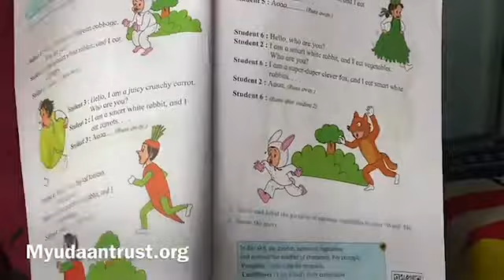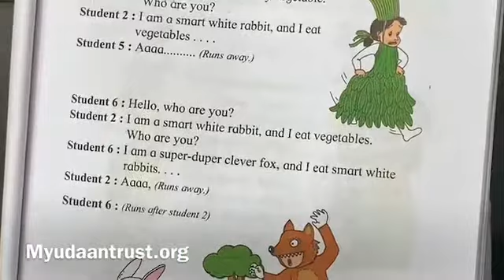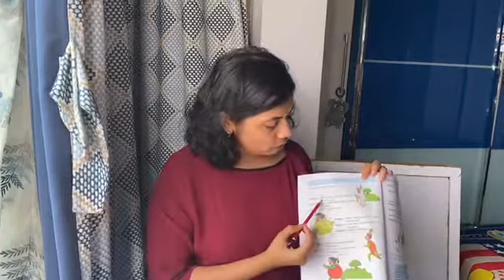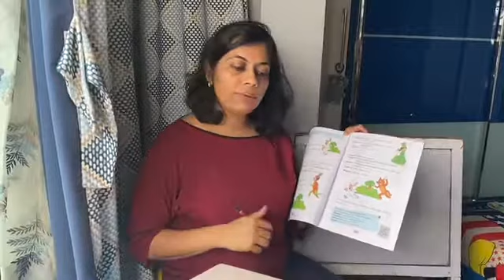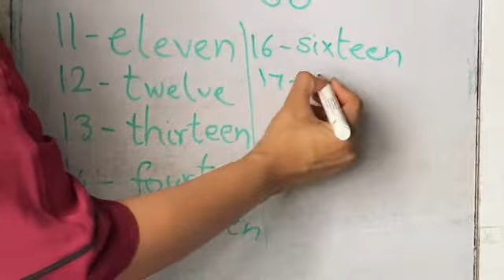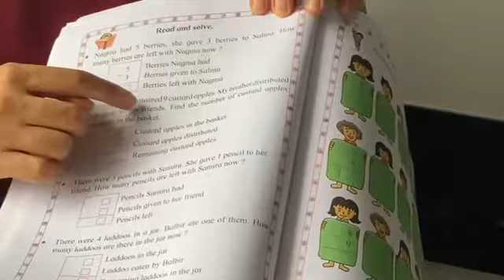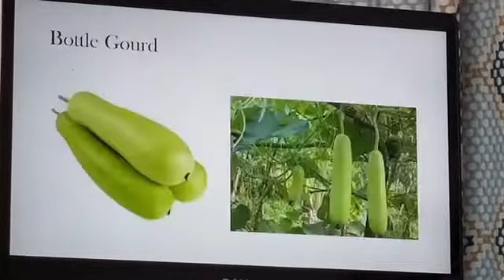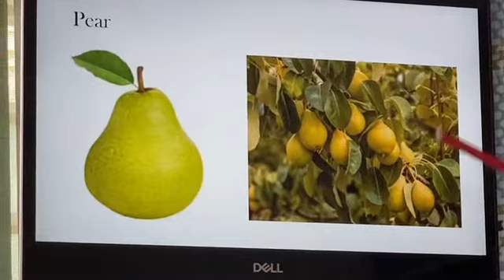SSC - First Std English, Maths and EVS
English- Who are you?, Phonics, Maths - Subtraction, EVS- Area food